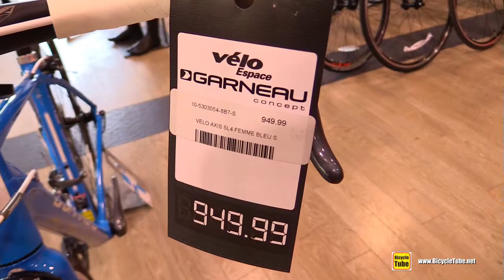2015 Garneau Axis SL4 Women Road Bike - Walkaround - Velo Espace - Faubourg Boisbriand, Quebec